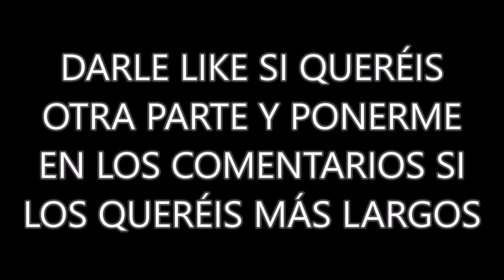😂 ¡SI TE RIES PIERDES! (VERSIÓN INAZUMA ELEVEN)